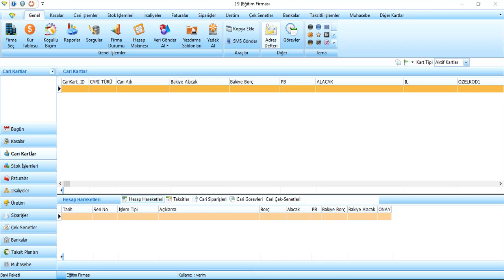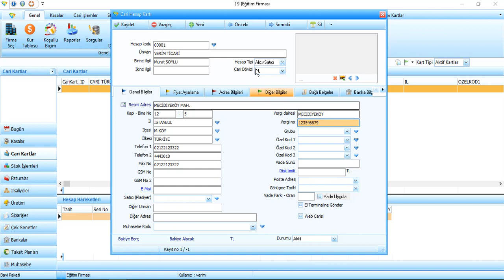Cari karta adresler modulune kopyalama